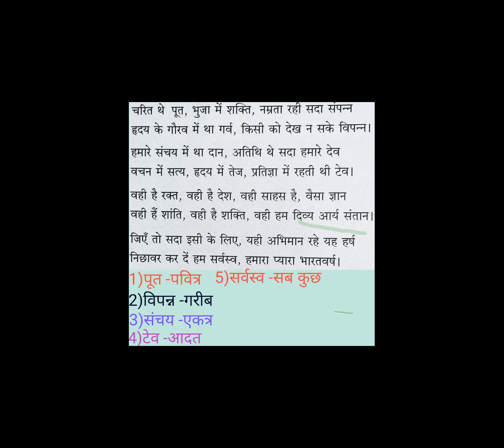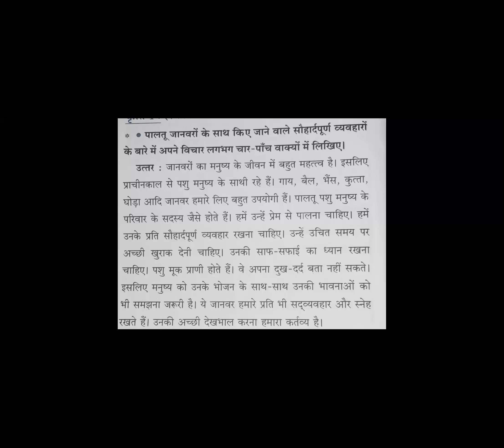HINDI 10TH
BHARAT MAHIMA 2